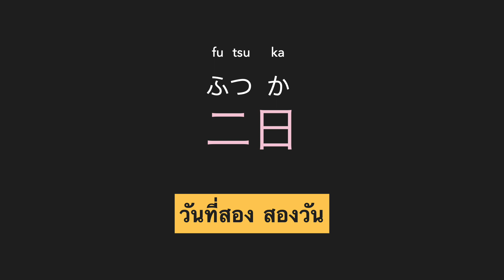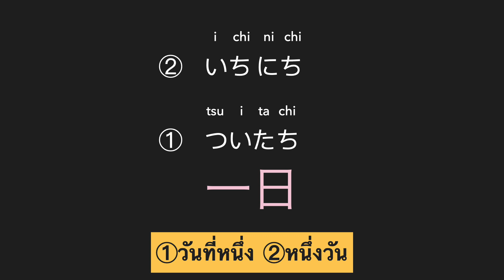ทดสอบ คันจิ N5 Flashcards EP12 ทำใหม่